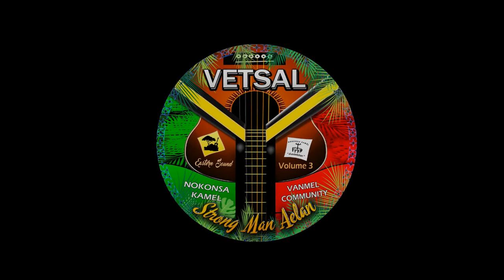Vetsal - Sanma Butterfly l Official Music Video